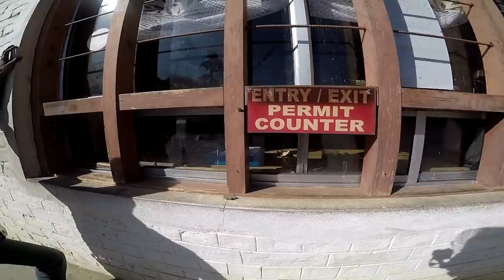Punakha To Paro | Exploring the Longest Suspension Bridge in Bhutan and Punakha Dzong | ep. 05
Punakha To Paro | Exploring Punakha Dzong and longest suspension bridge in Bhutan | ep. 05
Excellent destination for those who love to enjoy nature at its best - peaceful - serene-green & the happiest people around.
EPISODE 5⬇️
Punakha Dzong ➡️ Punakha Suspension Bridge ➡️ DochulaPass ➡️ Thimphu ➡️Paro

NC TRAP💟
1. TULE - Together [No Copyright]
2. woodpile - this time [No Copyright]
3. XLAB - Run (Ft Anja Enerud) [No Copyright]
4. Thomas Gresen - Let Me Fall [No Copyright]
5. SDMS - Selected [No Copyright]